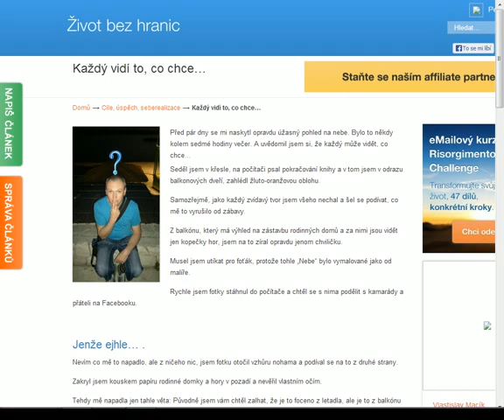Každý vidí to, co chce...